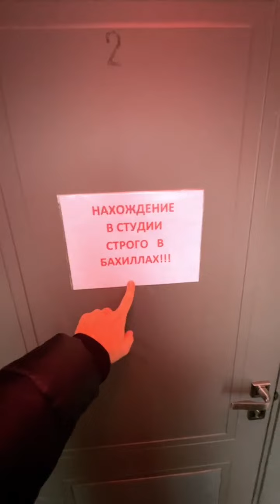Евгений Ромашов ПРЯМОЙ ЭФИР 17.02.22